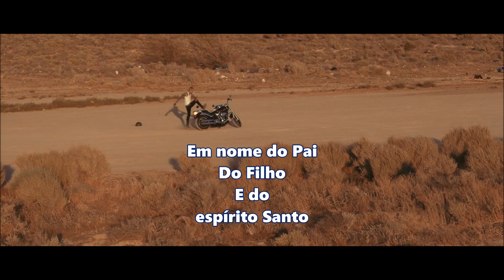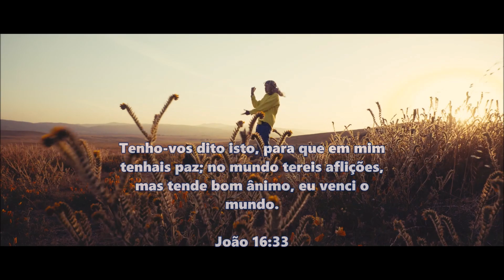Caskey Voice Of God Tradução (Alma Iluminada Eu Escutei a voz de Deus)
Vídeo com Tradução em Português
Eu escutei a voz de Deus
Caskey "Voice Of God" Official Video
Produced by Caskey
Directed by Legit Looks
Black Sheep 4 Now Streaming

Olá Amigo (a) Subscritor (a) Fã - Simpatizante
Nosso canal depende de ti para sobreviver
Tua gentileza vai fazer o nosso canal crescer
Um por todos e todos por um
É lema da casa
Sua inscrição pode mudar o nosso futuro
Sua atenção pode nos fazer brilhar no escuro
Nosso canal traduz suas músicas preferidas
com a melhor qualidade possível HD
Tua alegria e satisfação é o nosso maior sustento
Chega de bla bla bla
E vamos lá ao que interessa
Espero que te divirtas imenso na nossa companhia
Tua presença é luz que ilumina o nosso dia a dia
Aceitamos palmas e assobios
Criticas e elogios
Botafogo no botão like
Fulmina o botão partilhar
Ativa as notificações
Obrigado pela tua amizade
Tamo Junto é nois!!!
Valeu!!! Mano (a)